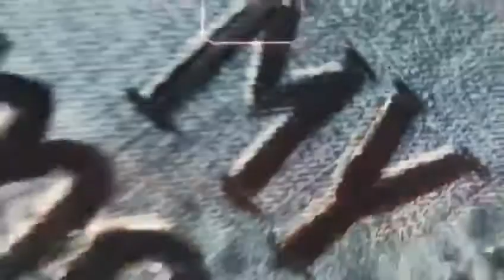Customização no Outlet Porto Belo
Um dia de customização especial no Outlet Porto Belo - Santa Catarina 🎨